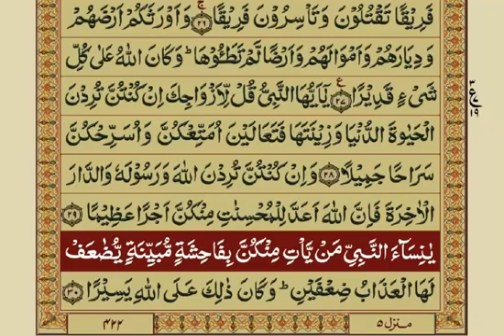Quran Para 21 30 Urdu Translation360p